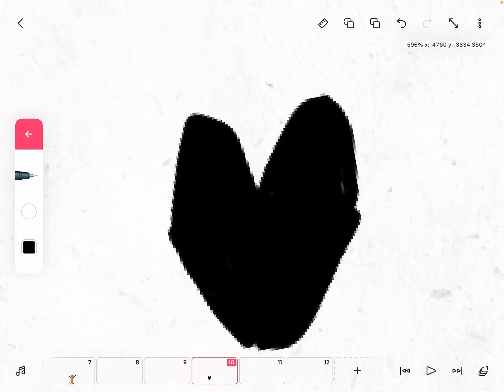Black History Month heart ￼